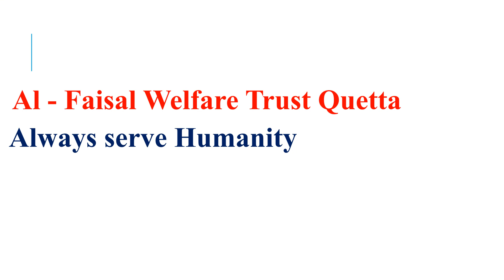Doctors aur Engineers College and Academy Quetta Pakistan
This college is international level RESIDENTIAL and SMART COLLEGE.
we are trying to provide standard education